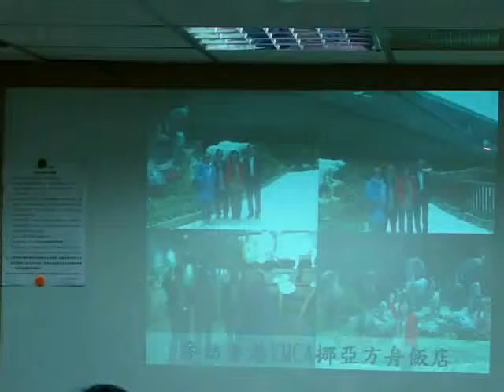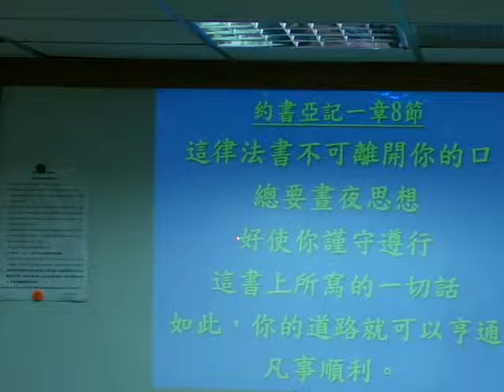20100315迦南國度計畫7M商會 廖明發長老分享5-5